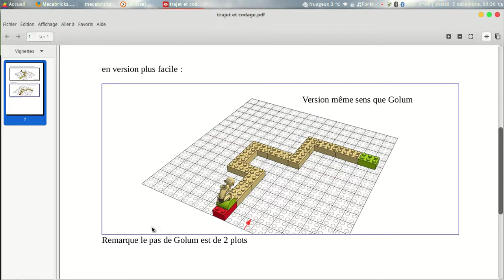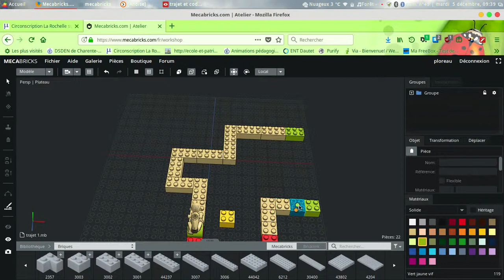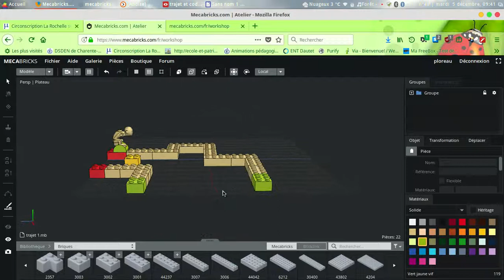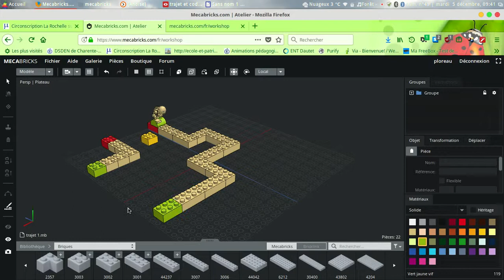déplacement et codage avec mecabricks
créer une activité de codage de déplacement avec mecabricks